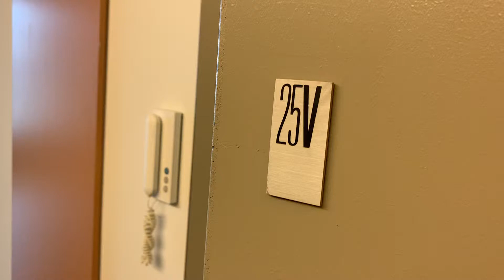NYbG NYC —Apt.25V(Studio N）